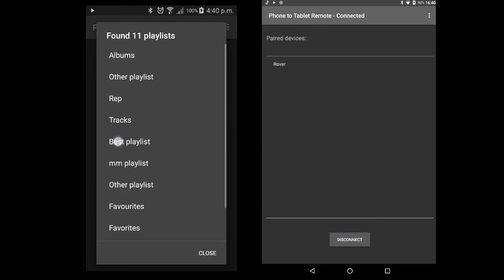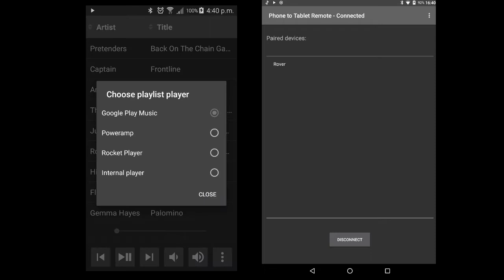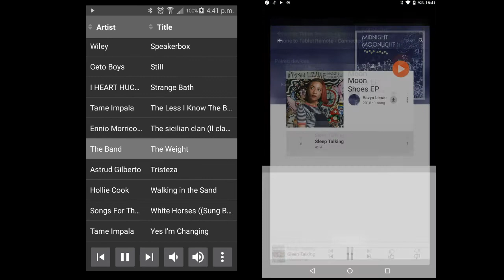Phone to Tablet Remote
Phone to Tablet Remote lets you control the music on your tablet using your phone. You can load playlists, select songs, skip within a song, control over forty media players, and easily add others.

The full version is only $0.99 on the Google Play Store. There is also a free ad-supported version available.